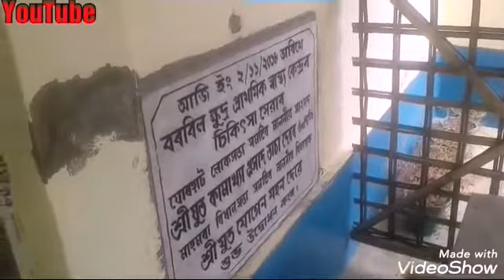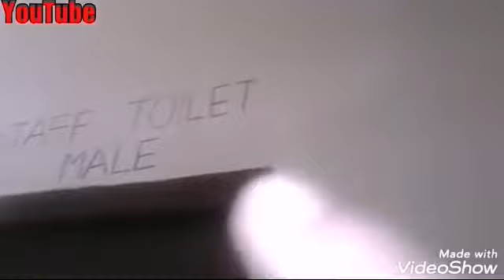Going to Borbil//pallab's vlog's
Borbil